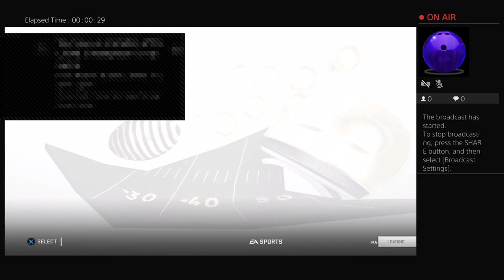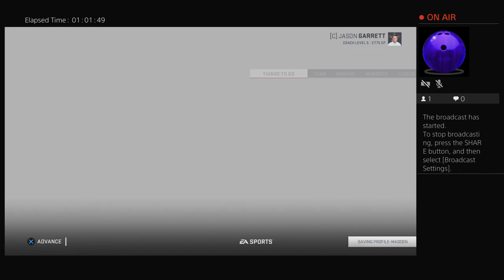Let's randomly stream; WWZ